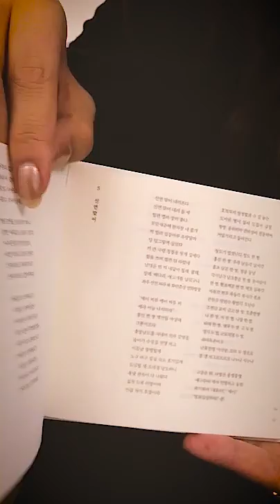뮤지션 호란님의 두번째달 [판소리 춘향가] 앨범 소개 영상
호란의 생생 홈쇼핑, 오늘은 아직도 따끈따끈한 두번째달의 [판소리 춘향가] 음반을 들고 나왔습니다. 판소리의 내용 그대로~ 세련된 음악을 덧입힌 고급스런 앨범, 완판 임박!!!